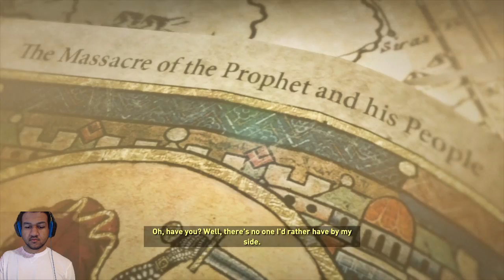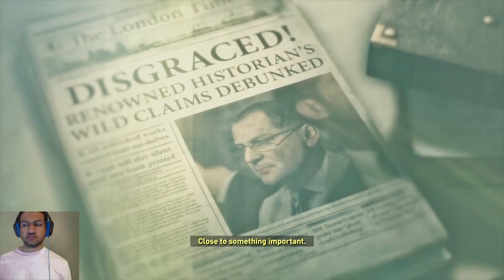Rise Of The Tomb Raider: Walkthrough Gameplay Part #2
The New Rise of the tomb raider for xbox one, and pc. This tomb raider walkthrough will show gameplay that leads to relic findings, story progression, hidden tombs, and side mission completion.

Rise of the Tomb Raider is an action-adventure video game developed by Crystal Dynamics and published by Square Enix. It is the second reboot to its series. It was released for Xbox One and Xbox 360 in November 2015. With new releasing for Microsoft Windows in January 2016, and for PlayStation 4 in late 2016.

 Lara Croft is struggling to explain her experience of the supernatural on Yamatai. Looking for answers, she turns to her late father's research into the lost city of Kitezh and the promise of immortality. A Trinity assassin steals the book, prompting Lara and her friend Jonah to give chase in Siberia. When the two are separated after an avalanche, Lara is forced to go on alone.